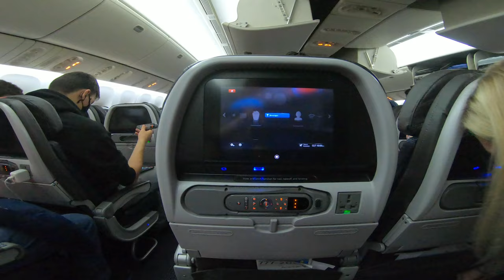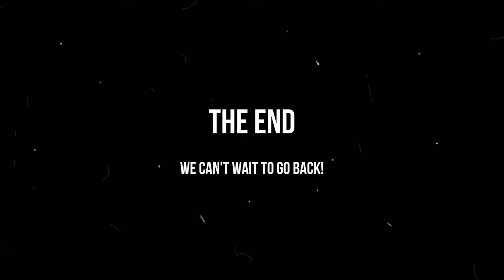Leaving Hawaii 2021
Leaving Hawaii was heart breaking. I cant wait to go back. This was Heidi's dream place to go but I never imagined that I would want to go back so soon. Hawaii will always have a hold on my heart.
Camera Gear:
GoPro Hero 7 Black
Sony A6600
-Sony - 10-18mm f/4 Wide-Angle Zoom Lens
Nikon D3200
 -Nikkor 18-55mm & Nikkor 55-200mm

Personal: @derekchristensen13
Photography: @minor_photos
Heidi: @heidifuson